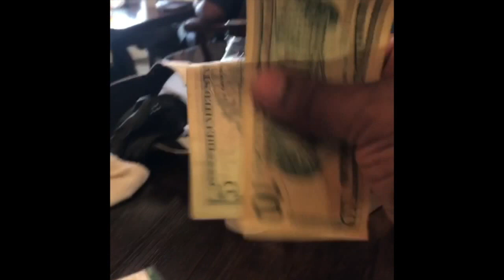River Forest Golf Club 7.29.2017, Forsyth, GA - Now That's Golf production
This video is of John Howard, Ernest Harvey, & Todd Howard playing golf at the River Forest Golf Club in Forsyth, GA.  This is a now that's golf production